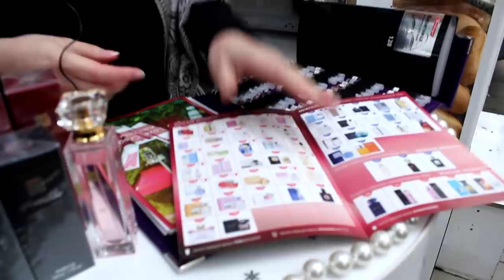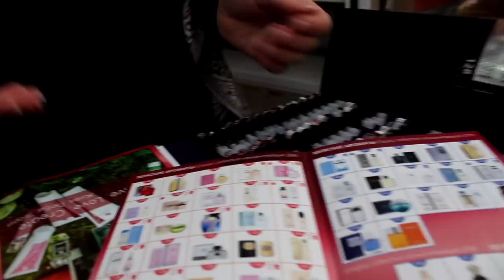ДЕНЬ 2. Работа на промостойке. КРЕАТИВНЫЙ ПОДХОД. Армель Armelle Олеся Селезнева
Дорогие друзья! после выхода первого ролика "ДЕНЬ1. Работа на промостойке. Команда "Number1" Армель Armelle. Олеся Селезнева " мне поступило очень много звонков и смс в личку с разными вопросами касающимися работы с промостойкой.

Поэтому решила выложить второе видео которое было предназначено только для своей команды, но по большой просьбе выкладываю его для всех команд Армель и других компаний

Ответы на самые популярные вопросы:

Друзья для работы с промостойкой не надо иметь ИП достаточно заключить договор с ТЦ как физ. лицо. в каждом центре стоимость работы может значительно отличаться от 500 рублей до нескольких тысяч за рабочий день. Мы договорились за 750 рублей в день
Промостойку купили у представителя другой сетевой компании стоит она 3 тыс рублей. Наклеили свою наклейку с логотипом нашей компании . покупали в складину на нескольких партнеров получилось всего по 300 рублей.

Лотерею проводили безпроигрышную на бумажечках были в основном скидки на покупку продукции компании Армель 3,5,10,15 % и маленькие мелкие подарочки. стоимостью не более 5 рублей.

В этом видео вы решили подойти Креативно и я была в роли Снегуроки а мой старший сын Дедушкой Морозом.

Некоторые посетители ТЦ где мы работали негативели по этому поводу говоря что вы используем ребенка для продаж , и призывали нас к совести 😊 Для тех кто тоже так подумал сразу выскажу свою позицию

Для нашего ребенка это было в форме игры, где он получал навыки коммуникации с незнакомыми людьми, так же в форме игры начинал понимать цену заработанных денег, на которые ему родители покупают грушки , учился беречь чужой труд и т.д. Об этом будет целая серия видео на моем канале ), но уже в следующем году.

А сколько мы денег заработали это будет нашим секретом, так как ответ на него вам все равно ничего не даст, кроме вашего праздного любопытства. Все зависит лично от вас и других факторов связанных с выбором места и времени проведения данного мероприятия в вашем городе. Но если быть в крадце, достаточно чтобы оправдать вложенные деньги и потраченное время чтобы еще остаться с хорошим плюсом 😊

В видео я специально привела несколько потрясающих примеров диалога с потенциальным клиентом при работе за промостойкой  и полный диалог при знакомстве с холодным контактом и до заключение сделки в виде продажи .
ВНИМАНИЕ!! Уважаемые партнеры в компании меняется концепция продвижения духов компании Армель, так что диалог на промостойке не является образцом для вашей дальнейшей работы Это всего-лишь пример как мы работали используя старые каталоги и старые технологии.

В ближайшее время будут на моем канале выложены практические видеоуроки как правильно надо работать с клиентами по новой схеме работы с новыми каталогами .

Если вам понравилось виде и вы для себя почерпнули что-то ценное напишите об этом в комментариях. вам будет не сложно а мне приятно за мою проделанную работу для вас!